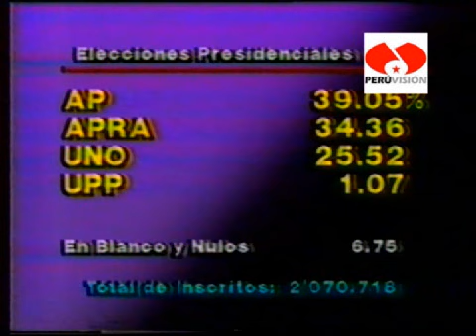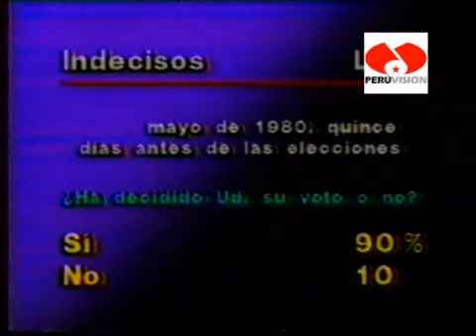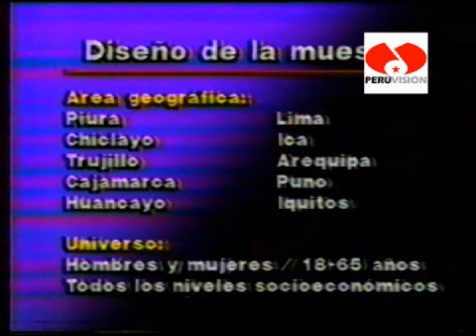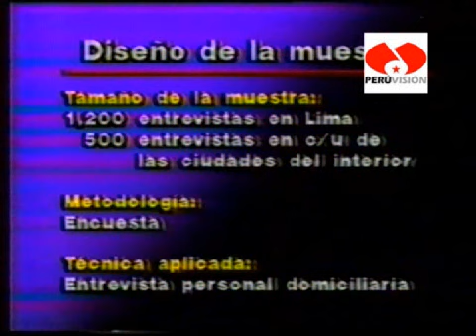24 HORAS (PANAMERICANA TELEVISION) 1985